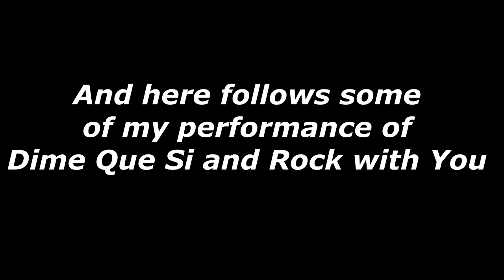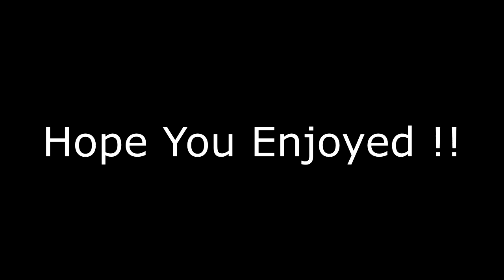A DAY IN THE CITY | with Gustavo Andres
It's been a crazy minute since I made something like this! But we did again! Your boy was struggling to speak in some parts, but hey it happens, I'm human.